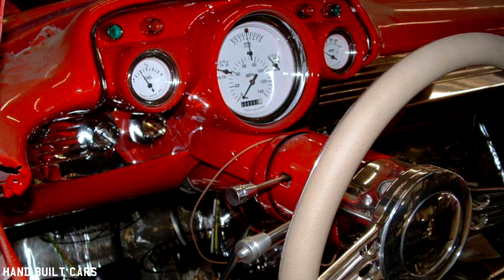1957 Chevrolet Bel Air Ram Jet 502 Restoration Project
1957 Chevrolet Bel Air Ram Jet 502 Restoration Project

This Chevy got a new Ram Jet 502 a Tremec 5-speed and the new Mickey Thompson 31x18.50 tires and 20x15 Billet Specialties rims.

Project Built By:
Hot Rod Factory